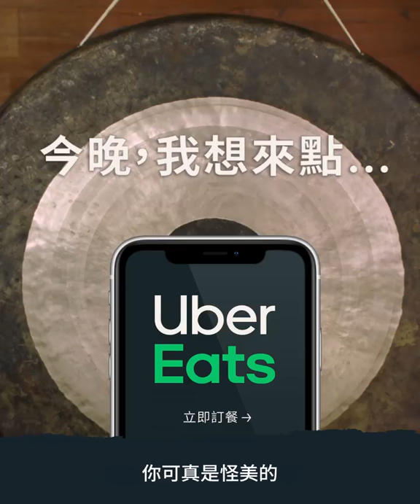2020-05-01 【CF】蔡依林 Jolin Tsai X 林美秀 Uber Eats廣告─今晚，我想來點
Uber Eats 品牌活動 【今晚，我想來點...】第二彈，強勢登場！！
這次，就讓我們跟著兩個天后 蔡依林 Jolin Tsai ＆ 林美秀 一起動起來吧
結束後再來個美食 絕對是一大享受

轉自 Uber Eats@Facebook

【pic】擇一觀看即可

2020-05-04 UberEats 代言相關新聞

📌【蘋果】蔡依林巡演遇疫叫停 默默笑納雞精外雙代言

天后蔡依林（Jolin）的「Ugly Beauty」世界巡演受到疫情全面喊卡，本月在高雄巨蛋的5場個唱全泡湯，何時復唱遙遙無期。蔡天后近來大多在家「拈花惹草」、玩SWITCH和追劇，偶爾外出踏青外，也默默接下2支代言，分是是第3度擔綱「白蘭氏」鷄精代言人，更與林美秀搭檔代言外送品牌-──「Uber Eats」，蔡依林在廣告中，不計形象翻白眼及吐舌頭的搞笑模樣，讓粉絲樂歪。

蔡依林一路從出道時的「少男殺手」到風靡國際的「呸姐」，蔡依林一直是眾人眼中追求完美的「拼命三娘」，事業邁入20年關鍵里程，她對於人生階段的反思也更加真實，「人生不能一直是加法，我現在學習減法哲學去蕪存菁，讓大家看到真正的自己。」

此次，她與林美秀合作廣告，想起了2002年，從歌手跨界演出戲劇《Hi 上班女郎》，相隔18年兩人再次因廣告合作，拍攝時，蔡依林與林美秀當年拍戲的回憶再度湧上心頭，也因林美秀活潑又開朗的個性，讓蔡依林在拍廣告時，不時忘情噴笑，更發出魔性般的笑聲。（林丞偉／台北報導）

📌【聯合】Uber Eats最新品牌雙代言上檔 蔡依林、林美秀登場

Uber Eats於今（4）宣布將由金曲歌后蔡依林、金鐘影后林美秀兩位跨世代天后怪美混搭成為「今晚我想來點」最新品牌代言人，廣告中並且帶入平台明星餐廳麥當勞、星巴克、胖老爹美式炸雞、八方雲集鍋貼水餃專門店、吉野家、SUBWAY、瓦城及珍煮丹。

為歡慶全新品牌廣告上線，以及5月母親節，Uber Eats同時宣布推出5月「Eats 起來點」多重優惠活動，包含攜手此波廣告曝光的餐廳合作夥伴祭出強檔優惠、250間餐廳合作夥伴亦推出滿額折扣活動（最高可享79折優惠），還有全台2萬家餐廳合作夥伴也推出85折活動。

Uber Eats推出最新「今晚我想來點」廣告繼續以創意圈粉，此次更是這兩位歌后與影后繼電視劇拍攝後睽違近20年再度攜手、混搭飆誰的怪美指數最高。疫情讓藝文活動減少，而5月1日起粉絲可透過全新Uber Eats廣告系列和幕後花絮，讓粉絲們一窺偶像久違的魅力風采，以及他們最愛的優食美味。

蔡依林分享自己是 Uber Eats 的使用者，「不管各個時段都愛用 Uber Eats 叫美食，常點泰式、越式和小火鍋，喜歡 Uber Eats 可以滿足她各種突發奇想，想來點什麼就能點到」。而平時忙錄影的林美秀則表示用 Uber Eats 點餐「方便快速不用煮飯，又能享受熱騰騰的餐點」。

📌【聯合】蔡依林罕見拋尺度變這樣 林美秀傻眼回7字

蔡依林（Jolin）是著名的拚命三娘，近來受疫情緣故增添不少私人時間，但其魅力無窮，白蘭氏萃鷄精跟Uber Eats外送平台2支代言接連上線，合計握有5支代言。她在廣告中大展百變風格，其一是高貴女神，其二是瑜珈少女，叫人驚喜的是她還不計形象大扮鬼臉，讓合作的林美秀大誇：「妳真的是怪美的。」

繼蕭敬騰、盧廣仲聯手代言，外送平台再邀請Jolin、林美秀搭檔，集結金曲歌王、金鐘視帝、金曲歌后和金馬女配的陣容「金光閃閃」。提到拍攝過程，以往多是個人入鏡的Jolin難掩興奮，表示美秀姐散發出溫暖力量，拍攝時自己被逗到笑不停，這也是雙方繼17年前拍攝偶像劇「Hi 上班女郎」再度合作，Jolin透露外送常點泰式、越式和小火鍋，林美秀則說：「外送方便快速不用煮飯，又能享受熱騰騰的餐點。」

有別於外送平台的搞笑風，Jolin在雞精廣告中穿著金色禮服，呼應「珍貴滋養，綻放力量」的訴求，柔美又堅定地展現了由內而外綻放的自信，她說：「回顧過去20年，我最喜歡自己現在的樣子，可以從容面對挑戰、自在顯露自我，這是一種真實力量的展現。」

她在廣告中被要求演繹母儀天下的態度，但Jolin笑說自己想要表現小女人被疼愛的感覺，並以過來人的經驗侃侃而談，「女人要懂得先愛自己，才會蛻變成值得愛的人。」鼓勵女性選擇用最好的珍惜、寵愛自己，成為人生的天后。

📌【三立】演唱會全停擺！蔡依林曝近況還是超忙…天后私生活大揭密

─ ─ ─ ─ Uber Eats近期優惠 ─ ─ ─ ─

📌【經濟日報】金獎雙后站台 Uber Eats推促銷名店79折起

※重點節錄
金獎雙后站台！金曲歌后蔡依林、金鐘影后林美秀兩位跨世代天后，為Uber Eats怪美混搭成「今晚我想來點」最新品牌代言人，廣告中並且帶入平台明星餐廳麥當勞、星巴克、胖老爹美式炸雞、八方雲集鍋貼水餃專門店、吉野家、SUBWAY、瓦城及珍煮丹，打造一級美食天團。

📌【中時】Uber Eats邀請蔡依林、林美秀代言 推出超狂5月優惠

📌【中時】Uber Eats App推「小費」鼓勵餐廳業、外送員　大邀蔡依林、林美秀代言品牌

➤ JolinArt 蔡依林專業影音頻道

如果您喜歡本頻道的影片